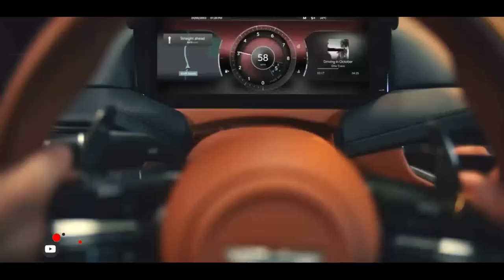ASTON MARTIN DB12 2023